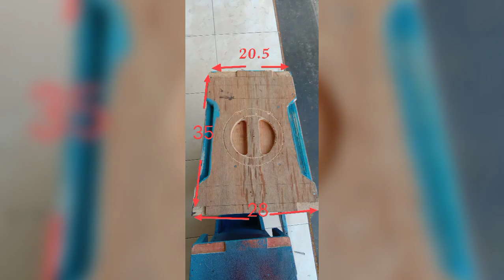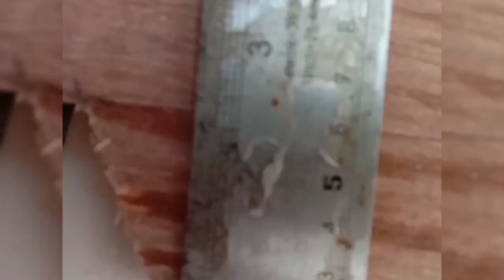cara membuat membuat box line array 10 inchi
tutorial cara membuat line array 10 inchi dobel dan 8 inchi dobel plus Twitter lengkap dengan skema.

untuk yang baru bergabung dengan channel ,,MT BOX PRODUCTION,,
semoga channel ini bermanfaat untuk kita semua sekian dan terima